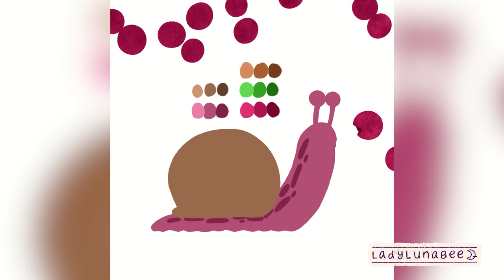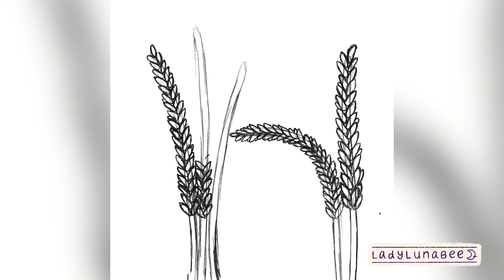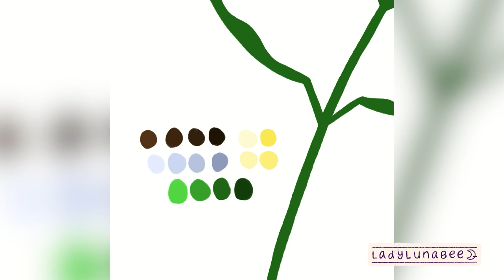100 Day Project 2020 | Days 1 – 10 | What am I getting myself into? | Procreate Time Lapses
The 100 Day Project. The100DayProject over on Instagram. It started on April 7, 2020, and ended on July 15, 2020.

Here begins this crazy journey.

The basis of the project is to spend 100 days doing something. Something every day to build this positive and probably creative habit in your life. I chose to draw 100 animals over 100 days. That’s one animal every day.

One. Animal. Every. Day.

Honestly, I would have been ecstatic if I had only last halfway through. Because 50 of anything is still a lot.

But, SPOILER ALERT, I made it all the way. I drew 100 animals over the course of 100 days.

When I started this project, I knew I wanted to develop my children’s book illustration style. Before this point, I’d barely done any children’s book illustrating, though. Yeah, I’m that brand of crazy. But it’s okay, because I learned A LOT over the course of this project, which I think was really the main point.

My art at the beginning looks nothing like it did at the end, and I’ve been continuously developing my style even further. It’s not an artistic process that ever ends. But I’m oh so happy with how far I’ve come since just earlier this year. Going back and seeing all of the art I did has really shown me that.

I hope you enjoy going through this journey with me!

Skip to:

Red Bird: 00:01
Orange Kitten: 01:01
Deer: 02:03
Raccoon: 03:04
Bee, Moon & Flower: 04:06
Easter Bunny: 05:07
Snail: 06:09
Field Mouse: 07:11
Fireflies: 08:12
Puppy with Balloons: 09:14